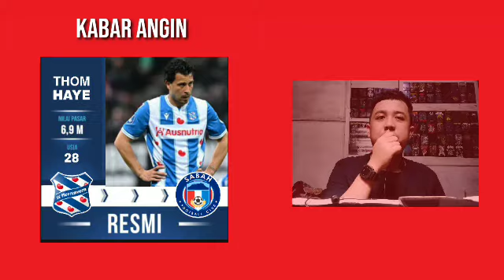RASMI‼️BERITA PERPINDAHAN PEMAIN LIGA SUPER MALAYSIA 2024 TERKINI | NICOLAS LODEIRO SERTAI JDT😱